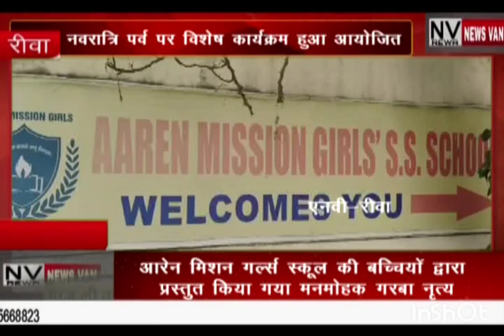नवरात्रि पर्व पर आरेन मिशन गर्ल्स स्कूल की बच्चियों ने प्रस्तुत किया मनमोहनक गरबा नृत्य... देखें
नवरात्रि पर्व पर आरेन मिशन गर्ल्स स्कूल की बच्चियों ने प्रस्तुत किया मनमोहनक गरबा नृत्य... देखें सिटी न्यूज़ वैन रीवा की यह खबर।